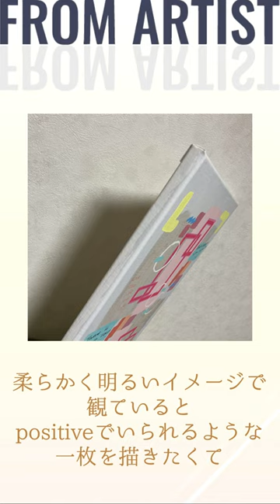【 渡邊 久美子 】 第三回 47都道府県を巡る！日本全国アートの旅 inかながわ、参加アーティスト紹介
こんにちは❕✨
日本全国のアーティストから好きな作品が見つけられる
" fromartist " 運営事務局です😊

FROM ARTISTでは
2024/2/16(fri)-2/18(sun)に
第3回 「47都道府県を巡る！日本全国アートの旅 」を
神奈川県の平塚市美術館さんにて開催致します🥳

【 公募展開催概要 】
公募展名：第三回 47都道府県を巡る！日本全国アートの旅 inかながわ
開催期間：2024/2/16(fri)-2/18(sun)
会場：平塚市美術館　展示室A
開場時間：9:30～16:50
※最終日は、15:00閉館となります。
入場料：無料

入場無料となります本公募展では
全国から集まった素敵なアーティスト様たちの
素敵な作品が一度にご覧になれます。
お近くの方も、遠方の方も、
この機会に是非足をお運びくださいませ❕✨
皆様のご来場心よりお待ちしております🥰

第3回 47都道府県を巡る！
日本全国アートの旅 inかながわ
【 ART WORK no.16 】

【作品名】Be Positive.
【アーティスト名】渡邊 久美子

【作品の向き・サイズ】縦長　縦約41cm 横約27.2cm
【額縁の有無】無

作品の説明：
いくつかの私の好きな有名なquotes(明言)を書き込んでいます柔らかく明るいイメージで観ているとpositiveでいられるような一枚を描きたくて

なお、” FROM ARTIST “ では
現在300名以上のアーティストが在籍しており、
毎日新しい作品が追加されます🌼

随時ご紹介致しますので
是非 FROM ARTIST 公式ラインも
友達追加の程宜しくお願い致します👩🏻‍🎨🧑🏻‍🎨✨